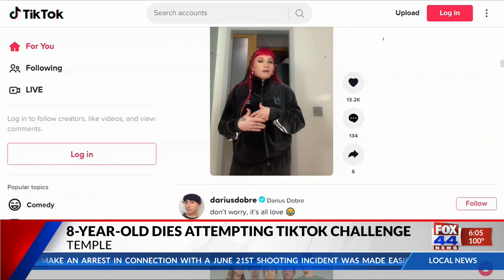8-Year-Old Dies Attempting TikTok Challenge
8-Year-Old Dies Attempting TikTok Challenge